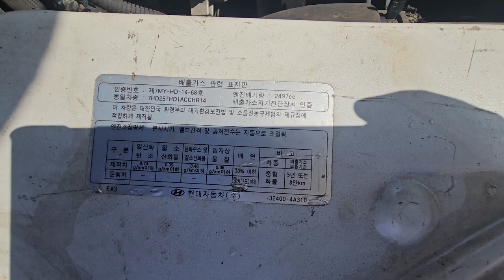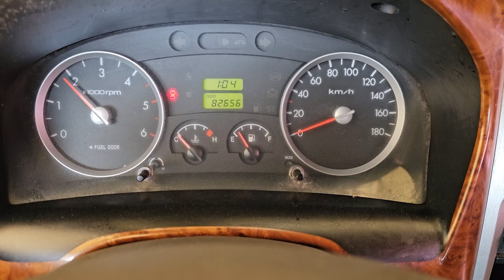2008 Hyundai Porter2 used car export ( 8U415190) carwara, 카와라 포터2 더블캡 수출